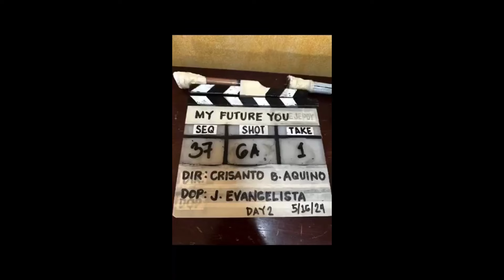BTS VIDEO sa Day2 Shoot ng "My Future You" (ang SWEET sa Dressing Room)| FRANSETH